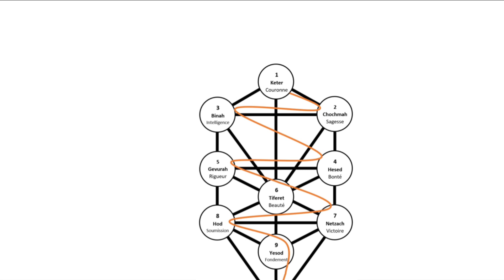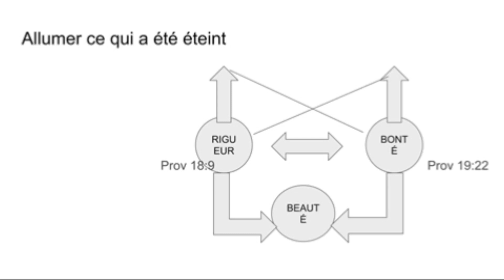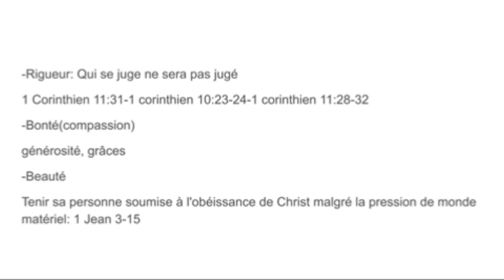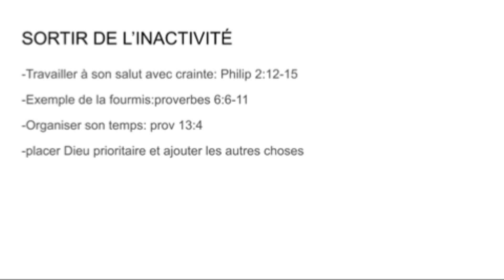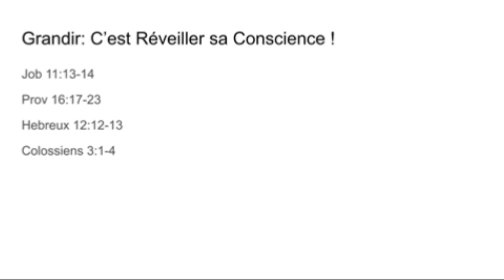Allumer son Cerveau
Document de prière: Tous à la montagne
L'Arche dans la Grande Tribulation
http